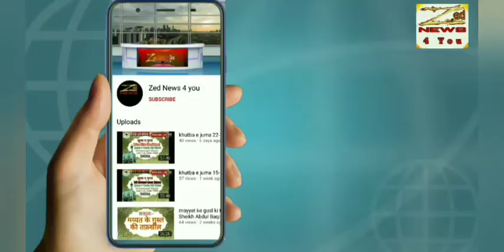ईशा की नमाज में वित्र कैसे पढ़ी जाती है?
video Highlights
3 रकात नमाज वित्र कैसे पढ़े?
वित्र की नमाज़ में कौन सी सूरत पढ़ी जाती है?
ताज्जुब की नमाज में कितनी रकात होती है?